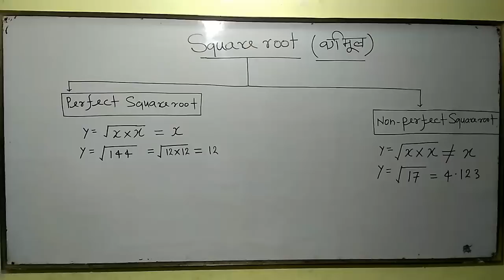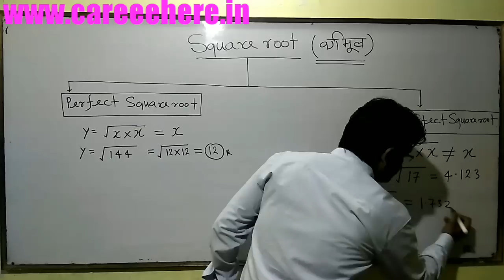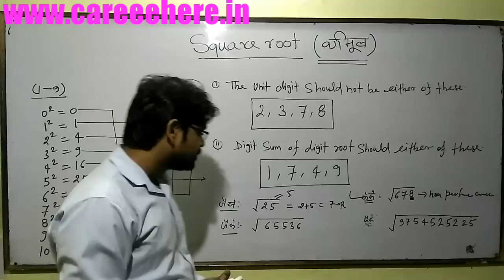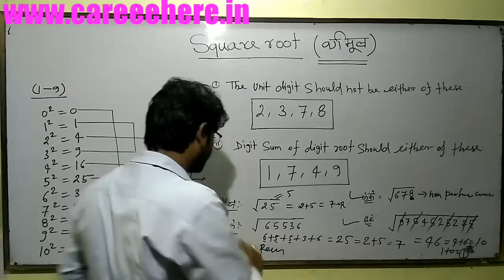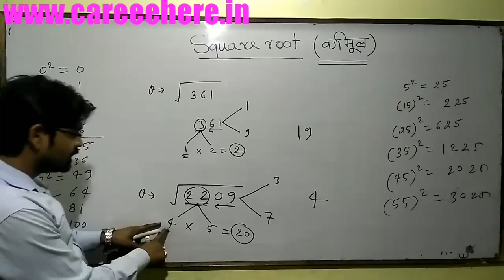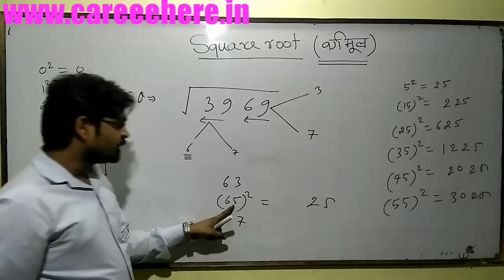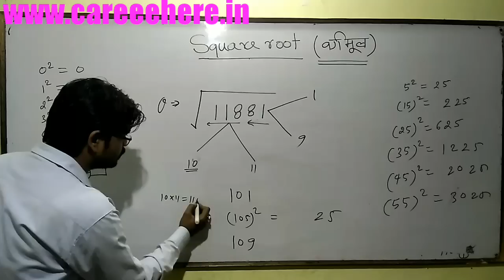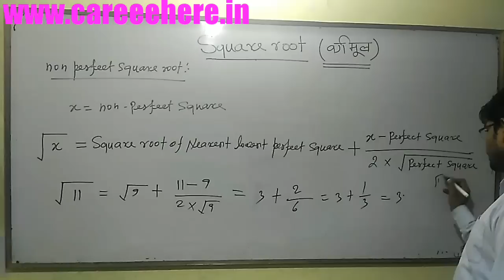वर्ग मूल निकालने की आसान विधि !! Short Tricks of Square Root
Vedic Maths Trick : Square Root Of Any Number in a Very Fast Way in Mind - Hindi,
Square root only in 3 seconds (Hindi), वर्ग मूल निकले सिर्फ 3 सेकंड में ,
Square Root of Non Perfect Squares Fast Trick - Hindi,
Square root of Non Perfect Squares in Seconds || Best Maths Tricks,
Square root of any perfect square number,
easy method of square root,
varg nikalne ki aashan vidhi